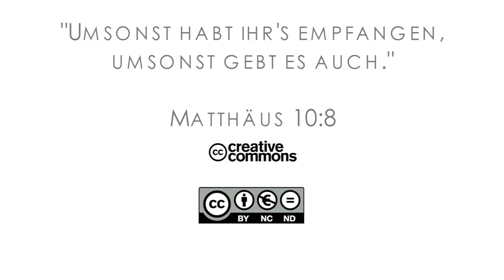15Q04 / 04-05 Jeremia